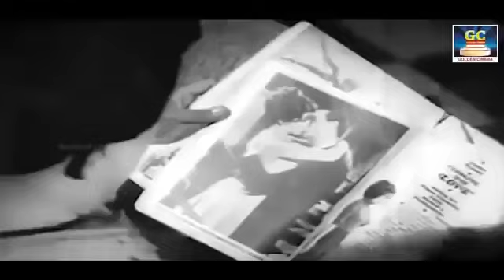இரவின் மடியில் கேட்கும் சுகமான பாடல்கள் | Iravin Madiyil Ketkum Sugamana Padalgal | Old Melodies HD